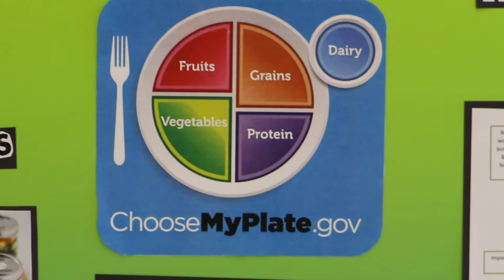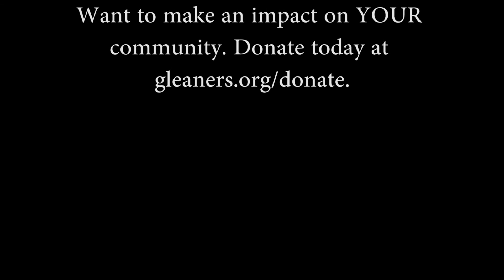Have a Cup with Cindy - Ep. 3 Happy New Year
Going into Gleaners' 35th year of serving the hungry in central Indiana, we sit down with president & CEO, Cindy Hubert to talk about organizational goals as well as personal goals she has for the food bank in 2015.